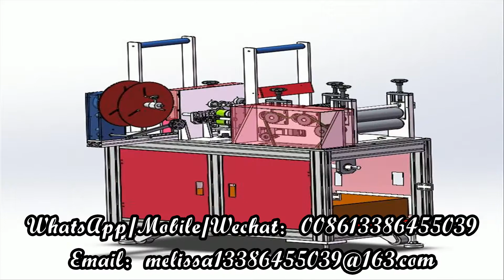KN95 mask making machine ，N95 mask machine production line manufacturer，KN95 mask production line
KN95 mask making machine ，N95 mask making machine production line manufacturer
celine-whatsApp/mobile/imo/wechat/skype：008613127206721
Zibo Jingxin E&M Manufacturing Co., Ltd